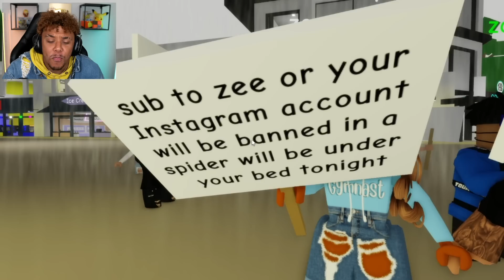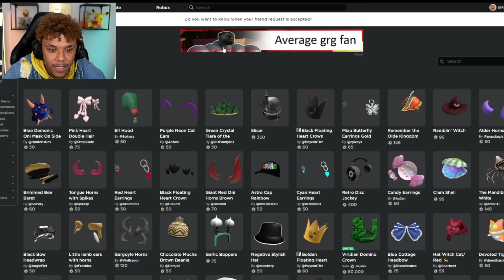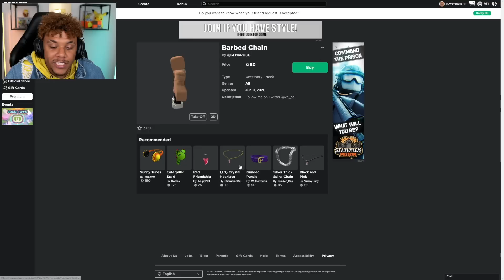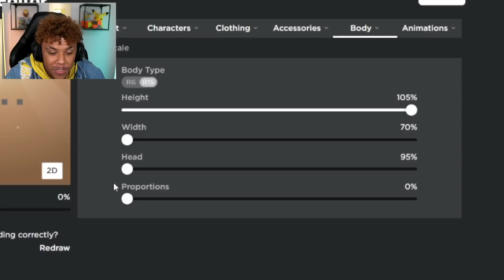I Went UNDERCOVER As The RICHEST SLENDER In BROOKHAVEN RP!